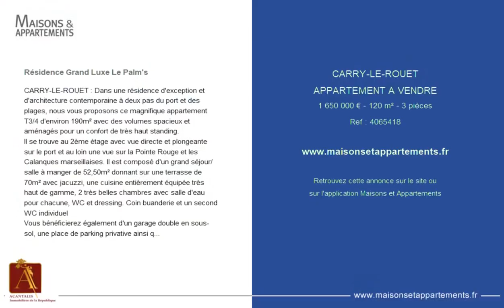CARRY-LE-ROUET - APPARTEMENT A VENDRE - 1 650 000 € - 120 m² - 3 pièce(s)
Référence : 4065418

Résidence Grand Luxe Le Palm's

CARRY-LE-ROUET : Dans une résidence d'exception et d'architecture contemporaine à deux pas du port et des plages, nous vous proposons ce magnifique appartement T3/4 d'environ 190m² avec des volumes spacieux et aménagés pour un confort de très haut standing.
Il se trouve au 2ème étage avec vue directe et plongeante sur le port et au loin une vue sur la Pointe Rouge et les Calanques marseillaises. Il est composé d'un grand séjour/salle à manger de 52,50m² donnant sur une terrasse de 70m² avec jacuzzi, une cuisine entièrement équipée très haut de gamme, 2 très belles chambres avec salle d'eau pour chacune, WC et dressing. Coin buanderie et un second WC individuel
Vous bénéficierez également d'un garage double en sous-sol, une place de parking privative ainsi qu'une grande cave carrelée
La résidence le Palm's s'intègre parfaitement dans son environnement, petit paradis les pieds dans l'eau.

Cette annonce vous est proposée par l'agence ACANTALIS - IMMOBILIERE DE LA RÉPUBLIQUE

|2171769|